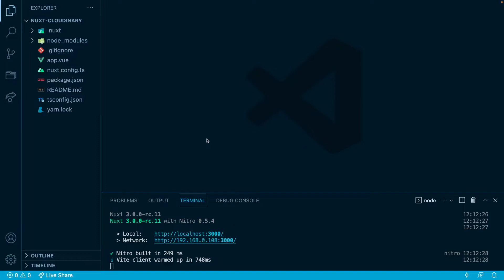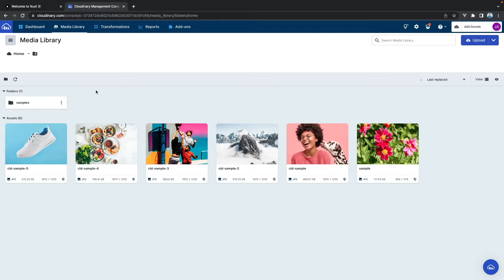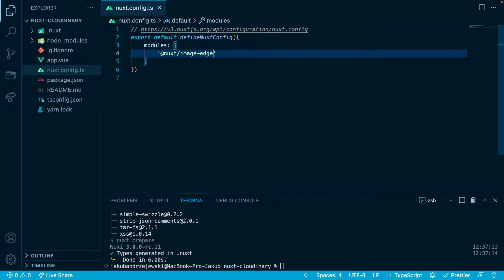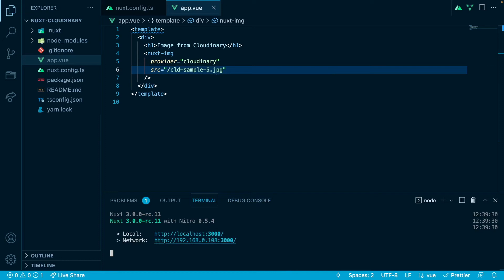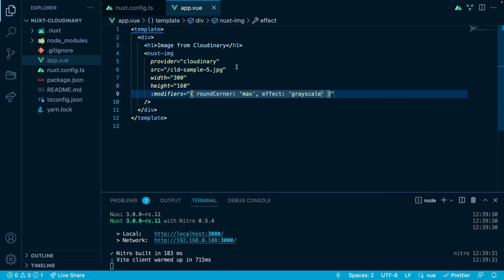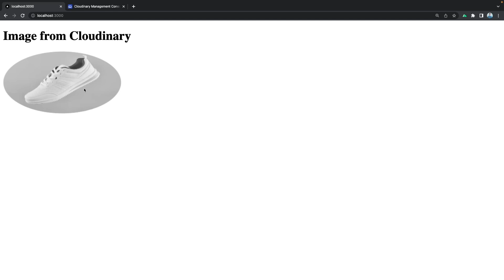How to use Cloudinary Images with Nuxt 3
Cloudinary is a media management solution that not just allows teams to manage, optimize, and transform images, but video as well. In this tutorial, you will learn how to integrate it with Nuxt 3 app to optimize and manage images.